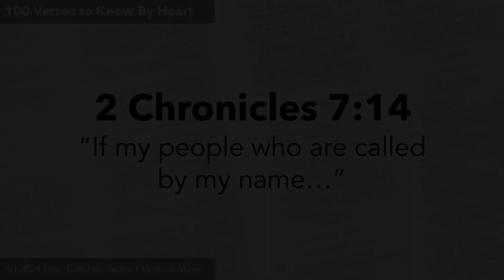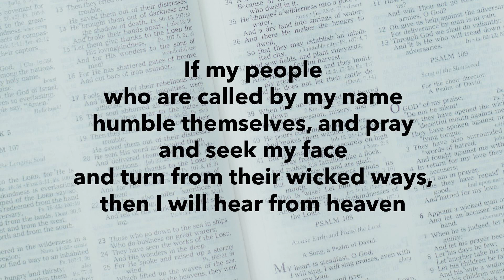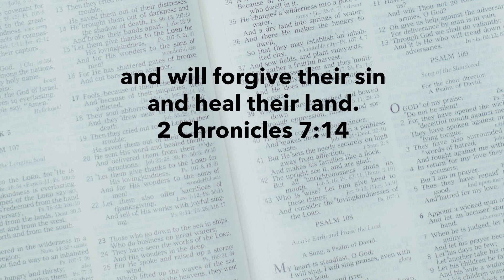If My People Who Are Called By My Name (2 Chronicles 7:14 ESV) - 100 Verses to Know By Heart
If My People (2 Chronicles 7:14 ESV)

C
If my people
               Dm7
who are called by my name
Em
humble themselves,
        F
and pray and seek my face
        C
and turn from their wicked ways,
       Dm7                  Cmaj7/E   F
then I will hear from         heaven

                   Bb
and will forgive their sin
        F
and heal their land.
    C            Csus C
2 Chronicles 7:14

Tempo=85